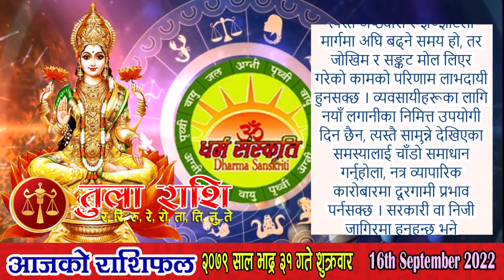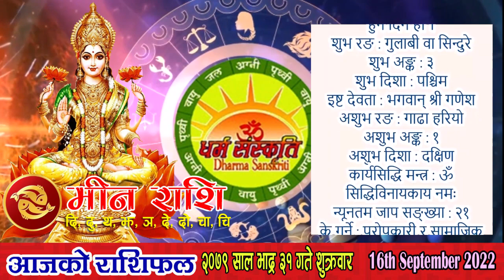आजको राशिफल | २०७९ भाद्र ३१ गते शुक्रवार | SEP 16 | Nepali Horoscope | Bhadra 31 | Aaja Ko Rashifal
आजको राशिफल
शुक्रवार, भाद्र ३१, २०७९
१६ सेप्टेम्बर सन् २०२२
नेपाल संवत् ११४२
Today's Rashifal
September 16 2022
Horoscope Prediction

भाद्र ३१ गते शुक्रवारको राशिफल
आश्विन कृष्ण (ञलागा) षष्ठी, कृतिका नक्षत्र, बृष राशिको चन्द्रमा, हर्षण योग, वणिज र विष्टि/भद्रा करण, नल नामक संवत्सर, सूर्य दक्षिणायन, वर्षा ऋतु

आजको राशिफल, कृष्ण गुरु राशिफल, धर्म संस्कृति राशिफल, शुक्रवारको राशिफल, शनिवारको राशिफल, दैनिक राशिफल, साप्ताहिक राशिफल

आनन्दादि योग : छत्र, चन्द्रवर्ण : सेतो, चन्द्रदिशा : दक्षिण, योगिनीदिशा : पश्चिम (दिउँसो ०१:३६ बजेसम्म) त्यसपछि वायव्य, वारशूल : पश्चिम, वाणपञ्चकमध्ये अग्नि वाण : बेलुका १०:२८ बजेसम्म, कालराहु चक्रमा कालको दिशा : आग्नेय र पाशको दिशा : वायव्य,

काठमाण्डौ, नेपालमा
चन्द्रास्त : दिउँसो १०:२९ बजे र चन्द्रोदय : बेलुका १०:२१ बजे

उद्वेग वारवेला : दिउँसो ०३:०२ देखि ०४:३४ सम्म र मध्यरात्रीपूर्व ११:५८ देखि ०१:२६ सम्म

सूर्यको होरा : दिउँसो ११:५८ देखि १२:५९ सम्म, साँझ ०७:०५ देखि ०८:०३ सम्म, मध्यरात्रीपछि ०१:५५ देखि ०२:५४ सम्म
बृहस्पतिको होरा : दिउँसो ०९:५५ देखि १०:५७ सम्म, साँझ ०५:०५ देखि ०६:०६ सम्म, राती ११:५८ देखि १२:५७ सम्म
शुक्रको होरा : बिहान ०५:५० देखि ०६:५१ सम्म, दिउँसो १२:५९ देखि ०२:०१ सम्म, बेलुका ०८:०३ देखि ०९:०२ सम्म, भोलि बिहान ०२:५४ देखि ०३:५३ सम्म

आज यात्राका लागि पुरुषको नेतृत्वमा पूर्व र दक्षिण दिशाको यात्रा शुभ देखिन्छ, त्यस्तै महिलाको नेतृत्वमा सुरुमा पूर्व र दक्षिण दिशाको तथा दिउँसो ०१:३६ बजेपछि आग्नेय (दक्षिणपूर्व) र नैऋत्य (दक्षिणपश्चिम) दिशाको यात्रा शुभ हुन्छ । तर बाध्यतावश अन्य दिशामा समेत यात्रा गर्नुपर्ने भएमा अमिलोपिरो चटपटे खानेकुरा वा जौ खाएर यात्रा सुरु गरेमा शुभफल प्राप्त हुने विश्वास गरिन्छ ।

सोह्र श्राद्धअन्तर्गत सप्तमी श्राद्ध, भाद्र मसान्त, ओजोन तह संरक्षणको लागि अन्तर्राष्ट्रिय दिवस

०१ गते : महालक्ष्मी व्रतको समापन, अष्टमी व्रत, द्विपुष्कर योग, आश्विन सङ्क्रान्ति, शरद् ऋतु प्रारम्भ, विश्वकर्मा पूजा, वास्तु दिवस, विज्ञान/चलचित्र दिवस,
०२ गते : जितीया पर्व, जीमूतवाहन पूजा, गोरखकाली पूजा, अष्टमी श्राद्ध, गया मध्याष्टमी, परिवार नियोजन दिवस, मुहूर्त : द्रव्यप्रयोग
०३ गते : नवमी श्राद्ध, मातृ नवमी श्राद्ध, अन्वष्टका श्राद्ध, संविधान दिवस

द्रष्टव्य : जुवाजन्य काम अर्थात् रिस्की काम, मुद्दामामिला, तर्क वा बहस, लामो दूरीको यात्रा आदिमा योगिनीको दिशा सामुन्ने (अगाडि) पर्नु हुँदैन । त्यस्तै लामो दूरीको यात्रा, मुद्दामामिला, क्षौर (दाह्रीकपाल खौरने), विवाह, गृहप्रवेश (नयाँ घरको साइत) आदिमा आफ्नो राशिमा चन्द्रमा भएको वेला गर्नु हुँदैन ।

मङ्गलाचरण 01:40
पञ्चाङ्ग 07:33
बच्चाको_नाम 09:03
शुभ_साइत 09:58
मेष 12:28
बृष 14:38
मिथुन 16:46
कर्कट 18:53
सिंह 21:00
कन्या 23:10
तुला 25:25
बृश्चिक 27:31
धनु 29:40
मकर 31:46
कुम्भ 33:55
मीन 36:07
मौसमी_अनुमान 39:00

तपाईंले धर्मदर्शन, संस्कृति, परम्परा, धार्मिक वा ज्योतिषसम्बद्ध कुनै पनि जिज्ञासा शान्त तुल्याउन तथा यस च्यानलमा सुधार गर्न योग्य कमीकमजोरीको गुनासो गर्न तलको इमेलमा मेल गर्न सक्नुहुन्छ । धन्यवाद ।